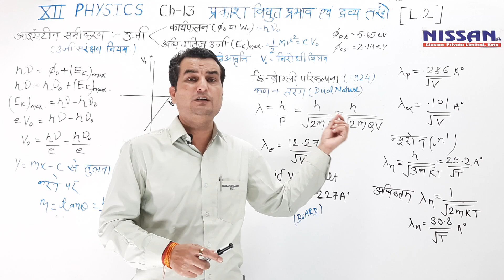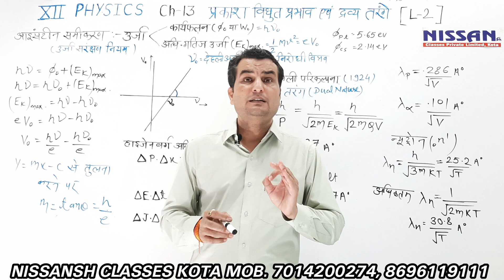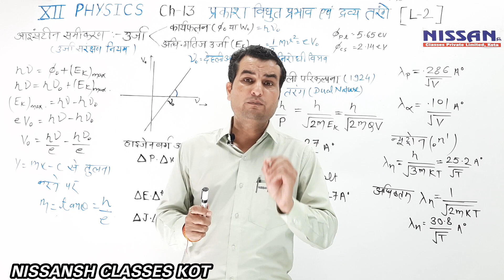#12 Physics Video - PHOTO ELECTRIC EFFECT AND MATTER WAVES L - 2 BY RUDRESH TIWARI.mp4